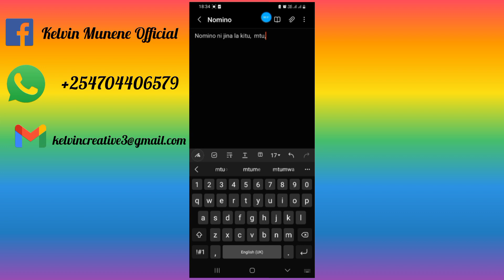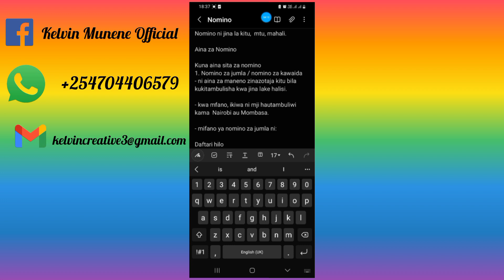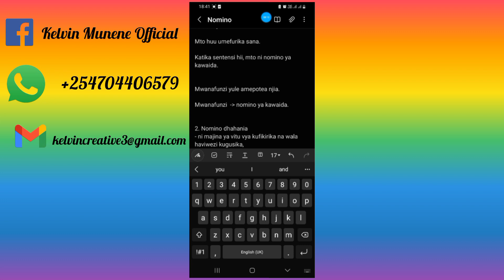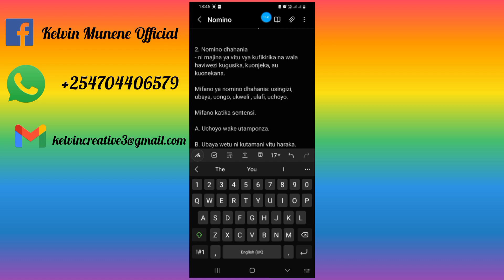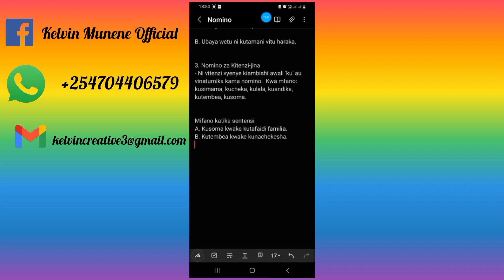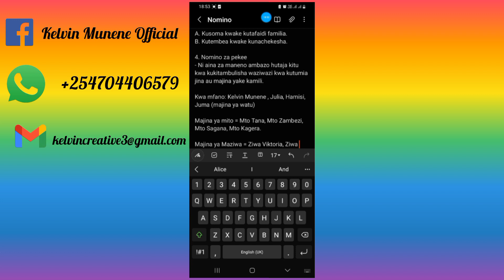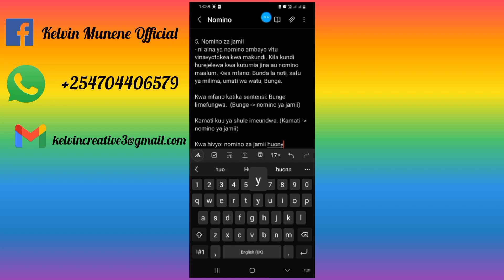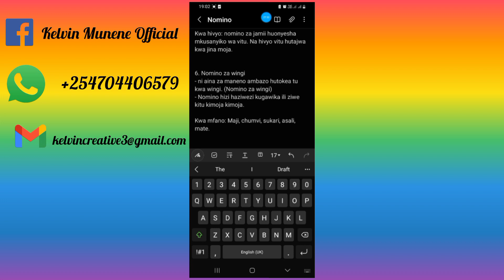Nomino na Aina za Nomino - Sehemu ya 2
Video hii inazungumzia aina za nomino. Kuna aina nane za Nomino.